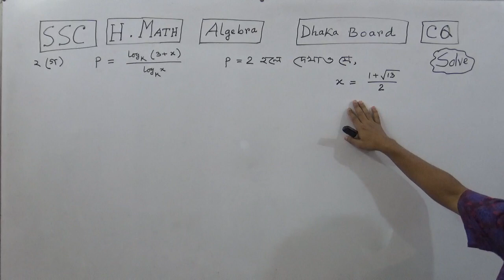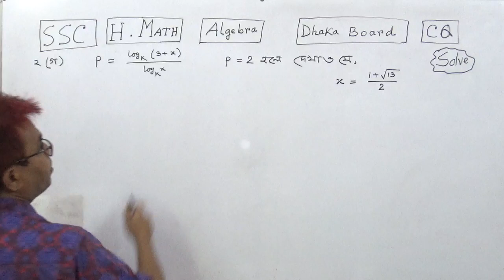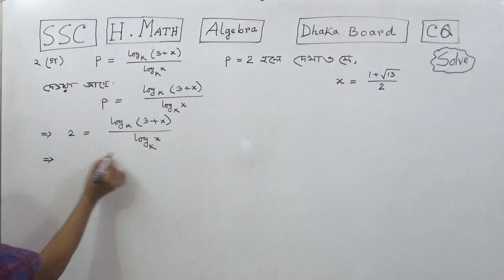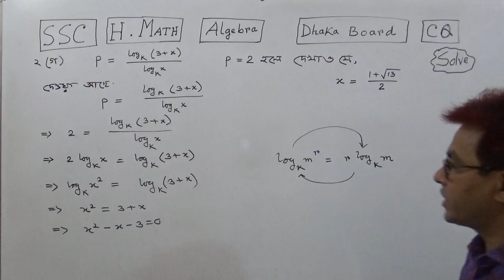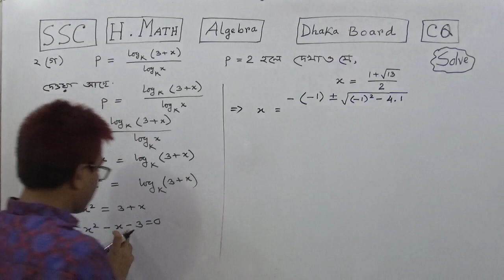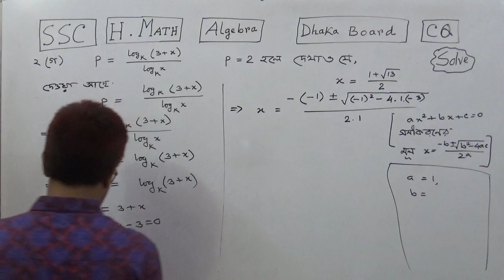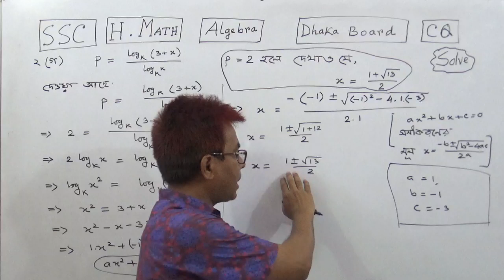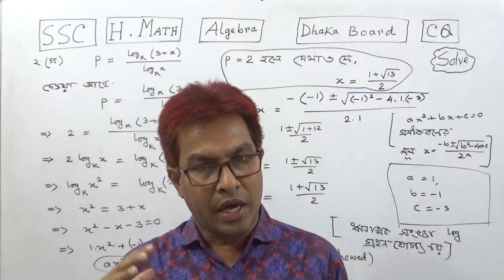SSC H.Math: Exam:2020 | CQ Solve 2(c) Algebra.